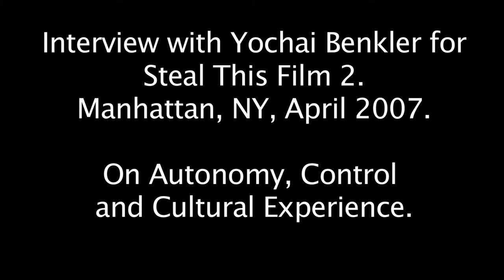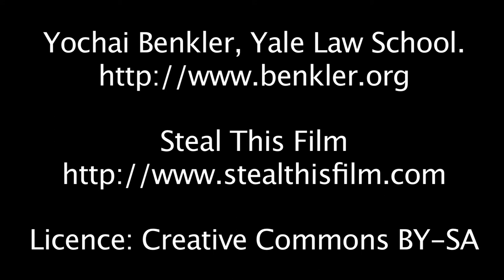Yochai Benkler - On Autonomy, Control and Cultural Experience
New York, April 2007 // Categories: Autonomy, Cultural Production
Individuals have a stake in the fight for control over the information environment that goes beyond the lust for free entertainment. Here, Benkler discusses the growth of user autonomy, the possibility to be makers of our culture rather than remain merely passive recipients, as was the norm in the industrial system of information production. Those who formerly had control resist these changes for different reasons, be they the media industry through DRM, or teachers warning their pupils away from wikipedia.